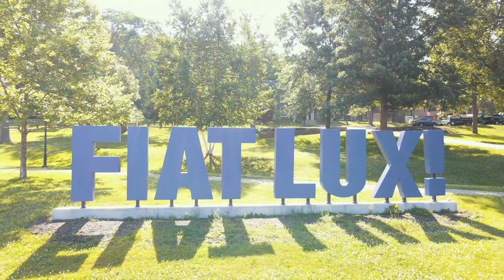Reopening Fall 2020